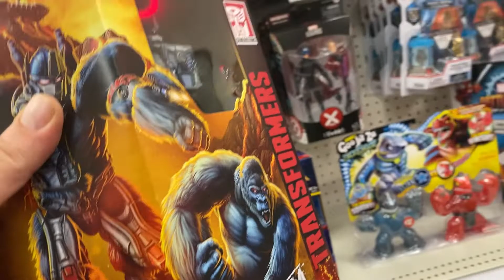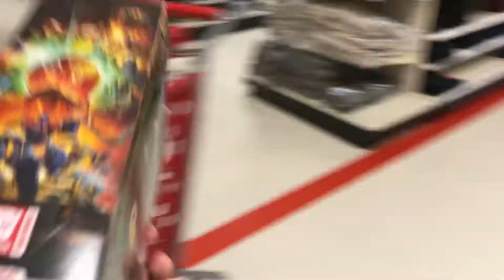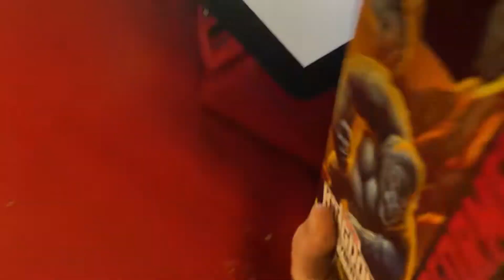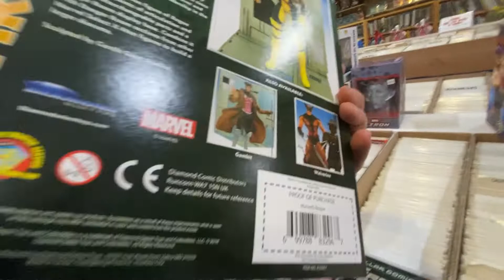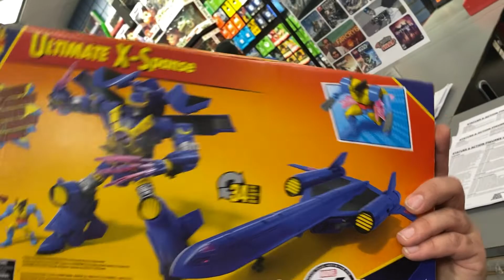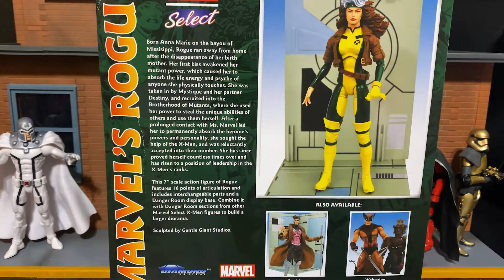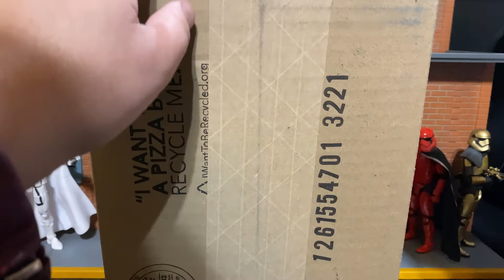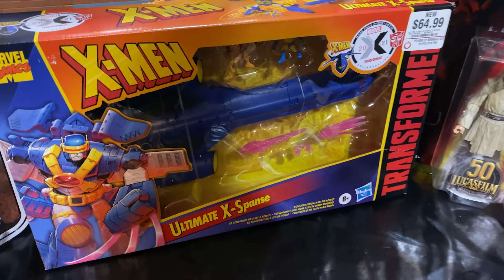Ultimate April Fools Toy Hunt (Transformers, X-Men, Jedi, & Jawa Haul)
Today we were lucky to find some rare figurines at Comics and Stuff such as, a Rogue Marvel Select. Along with Qui-Gon Jin , Obi-Wan, and a Jawa Star Wars Black Series 50th year Lucasfilm Ltd  Anniversary figures on card back. We also found  Optimus Primal and the Ultimate X-Spanse, (X-men Transformer Cross-Over). Let's go Mandos and check out this hunt.